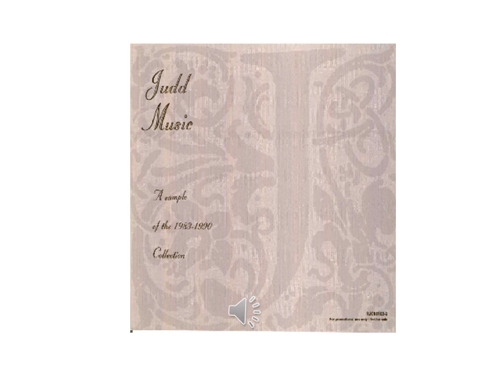The Judds Grandpa (Tell Me 'Bout the Good Old Days)(Studio)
A Sample of the 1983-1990 Collection
Studio Music
Grandpa (Tell Me 'Bout the Good Old Days)(Studio)